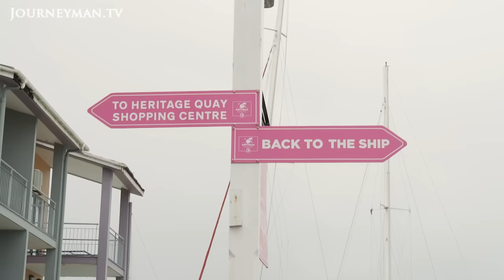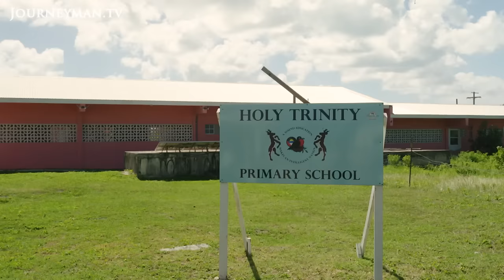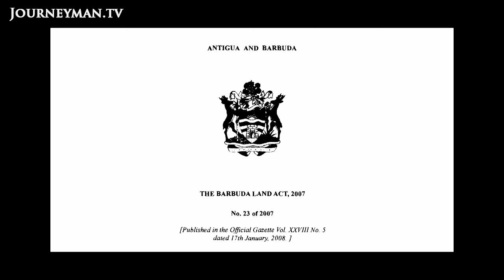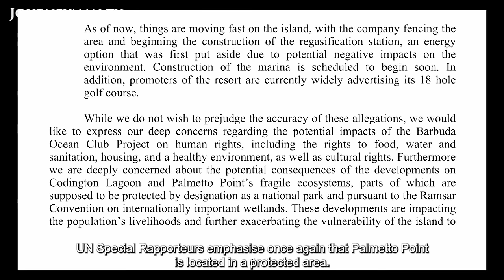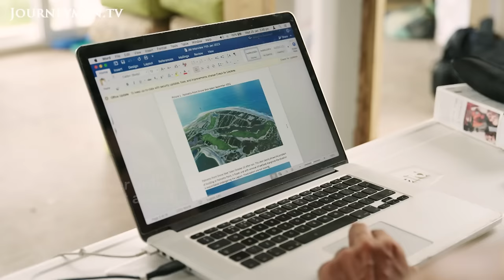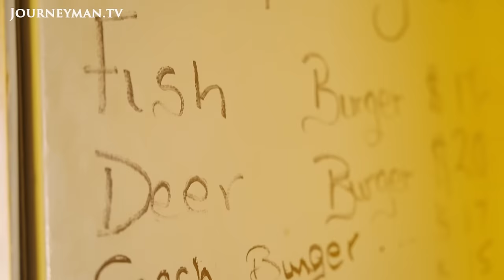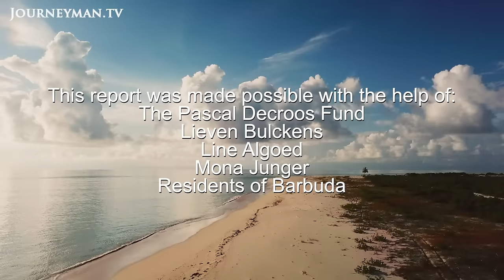Can The Barbudans Protect Their Paradise Island From Exploitation? | Paradise Not For Sale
Barbuda is paradise on earth: a small Caribbean island with beautiful beaches and clear water full of fish and lobster. While land is not for sale in Barbuda, Gaston Browne, the Prime Minister from Antigua, sees the coastline as a form of income for his government. He nevertheless granted a lease to foreign investors for the construction of the Barbuda Ocean Club. It will be a so-called "private paradise" with a large number of holiday villas, a golf course, beach club and helipad. Will the Barbudans be able to protect their unique lifestyle?

VRT – Ref. 8570